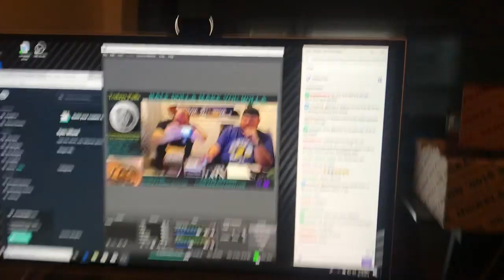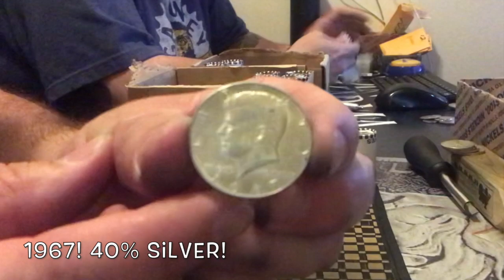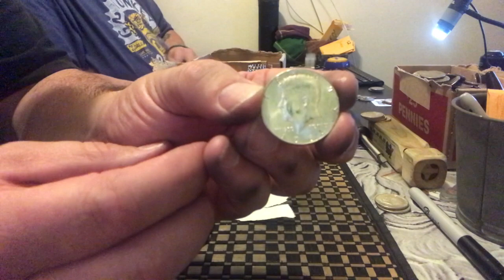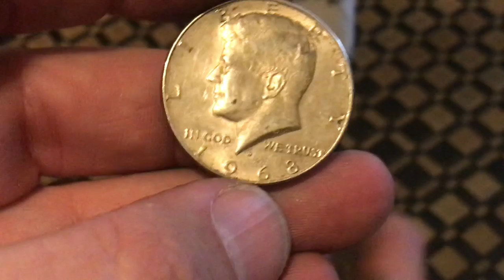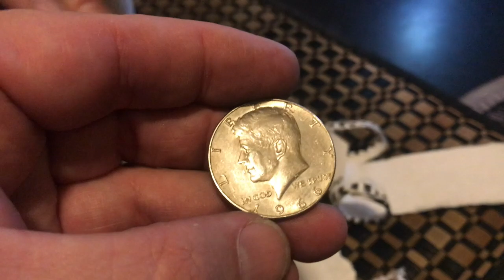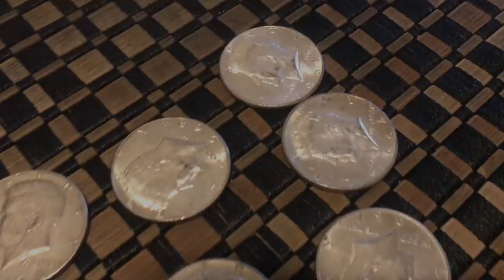Boom! Box of Silver!!!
Boom! Another great box of silver and more!

The Cherry Pickers Guide
The Official Red Book  - A Guide Book Of US Coins

Other Channels with awesome Coin Videos-
Rob Finds Treasure
Silver Seeker
Coin Opp
BlueridgeSilverHound
Couch Collectables